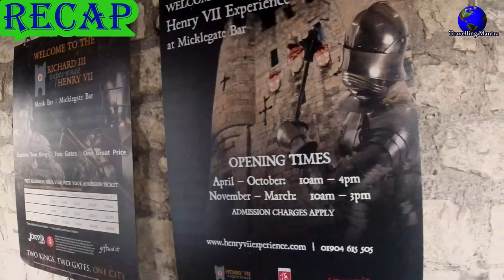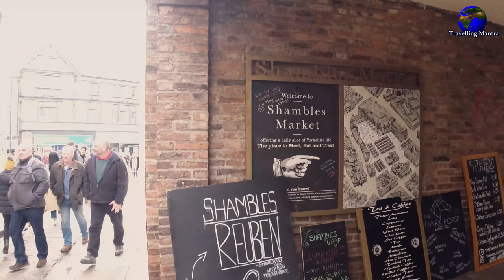York's Historic Street Of Shambles Tour | York, England Travel Vlog | Travelling Mantra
In this video, we will see this beautiful Shambles Street